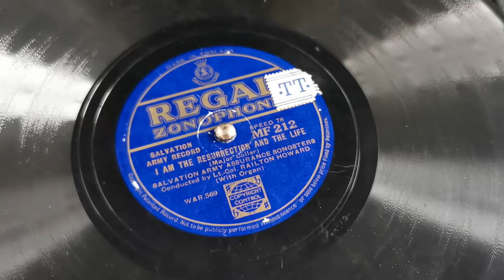I Am The Resurrection And The Life ~ Salvation Army Songsters Easter Church ~ Dousona Gramophone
I Am The Resurrection And The Life ~ Salvation Army Assurance Songsters Lt. Col. Railton Howard ~ Easter Sunday ~ Stanton All Saints Church ~ Dousona Portable Gramophone ~ MF212 Regal Zonophone 78rpm
The church is 14th Century and more info can be found